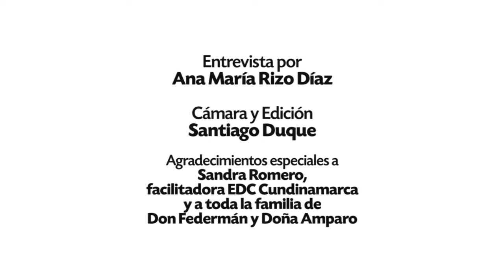"Mi vida se la debo a las abejas" apicultor de Silvania, Cundinamarca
Federman García es un hombre de más de 60 años. Lleva casi la mitad de su vida dedicado a la apicultura. Un campesino tolimense que agradece a las abejas porque le han ayudado a salir adelante junto a su familia y pide desde la zona rural de Silvania que se diga no a las fumigaciones y si a los abonos orgánicos. Esta es la historia que nos contó en el campesino.co.